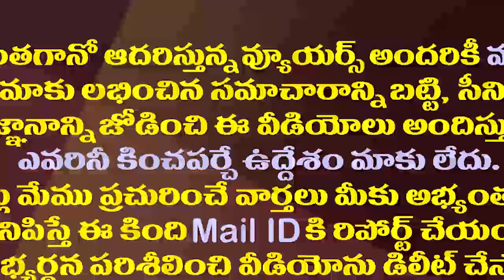మీ నాయన తర్వాత నువ్వే అయ్యా..మహిళ సూపర్ స్పీచ్| Arogyasri Beneficiary Speech About YSR and YS Jagan